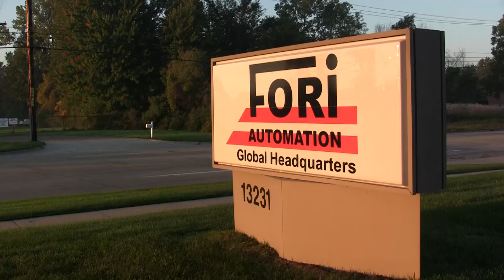Fori Automation - Manufacture my Future - MFG Day 16'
Fori Automation, Inc. hosted over 40 students from local high schools for the annual MFG Day event. Students were walked through the manufacturing process and informed on the expansive number of career opportunities in the industrial automation industry.